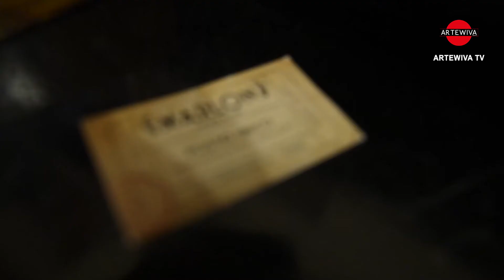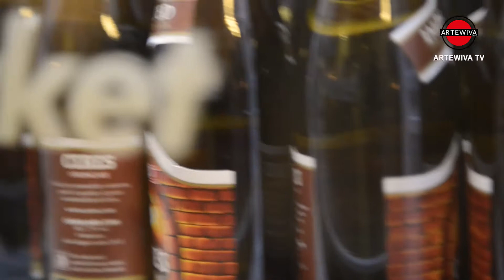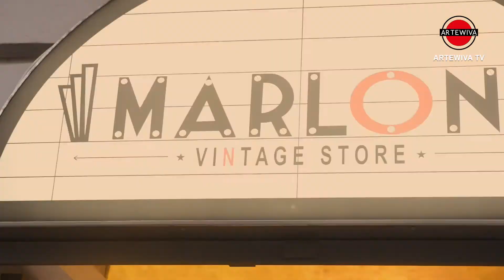SUMMER VINYL CORNER @MARLON VINTAGE STORE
AFTERMOVIE - SUMMER VINYL CORNER @MARLON VINTAGE STORE